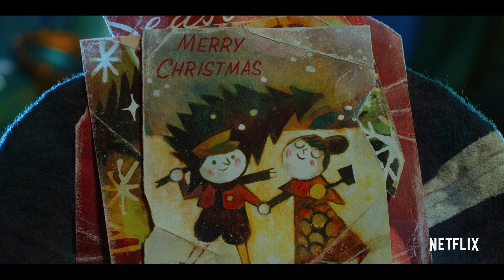Chim cổ đỏ Robin | Trailer chính thức | Netflix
Chim cổ đỏ Robin, một tác phẩm đặc biệt dịp nghỉ lễ đến từ Aardman Animation, nhà sản xuất Chú cừu Shaun, Phi đội gà bay và Wallace & Gromit.

Khi quả trứng chứa Robin tình cờ lăn vào một bãi rác, Robin bỗng được một gia đình chuột tốt bụng nuôi dưỡng. Khi lớn lên, sự khác biệt của Robin càng trở nên rõ rệt. Robin khởi đầu một phi vụ táo bạo để chứng minh với gia đình rằng mình có thể là một chú chuột giỏi giang - nhưng cuối cùng lại phát hiện ra sự thật về bản thân.

Giới thiệu về Netflix:
Netflix là dịch vụ giải trí phát trực tuyến hàng đầu thế giới với hơn 209 triệu thành viên trả phí tại hơn 190 quốc gia, cho phép họ thưởng thức phim truyền hình, phim tài liệu và phim điện ảnh dưới nhiều thể loại và ngôn ngữ. Thành viên có thể xem thỏa thích, mọi lúc, mọi nơi, trên mọi màn hình có kết nối Internet. Thành viên có thể phát, tạm ngừng và xem tiếp nội dung mà không phải xem quảng cáo hay chịu bất kỳ ràng buộc nào.